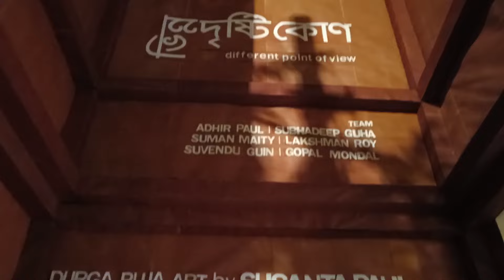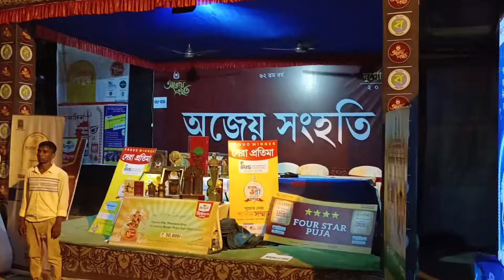Best Durga Puja in Haridevpur😍| Best Durga Puja pandals in South Kolkata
Best Durga Puja in South Kolkata
Best Durga Puja in Haridevpur

1. Vivekananda Park Athletic Club
2.Ajeya Sanghati Club
3. Haridevpur Sporting Club
4. Haridevpur 41 Pally Club

We love exploring and sharing our journey with you.

We need your support to keep up with our great content and keep you entertained.

And also follow our Instagram page to get the daily updates of our work.